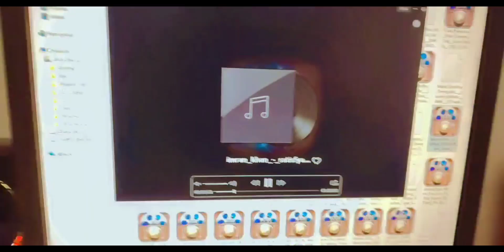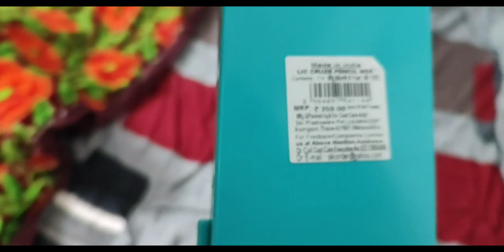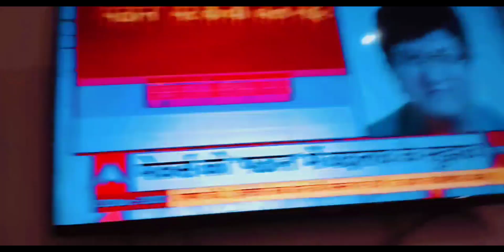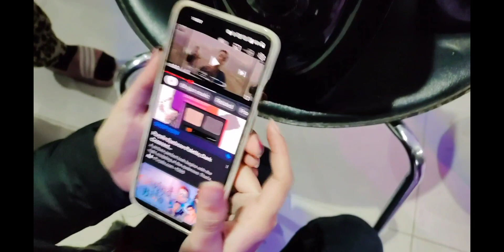Ham Gaye Mausiji ke yaha😍💙Guys vlog thoda late aya sorry 🙈😅